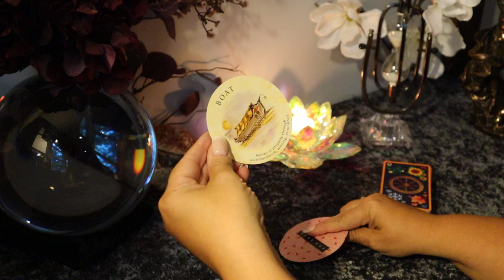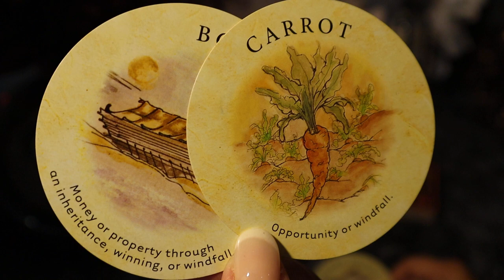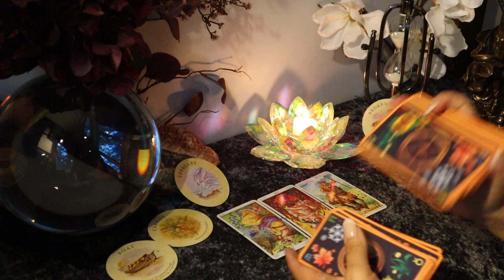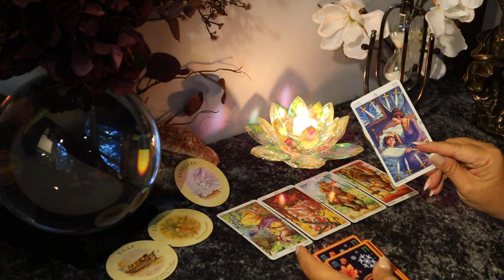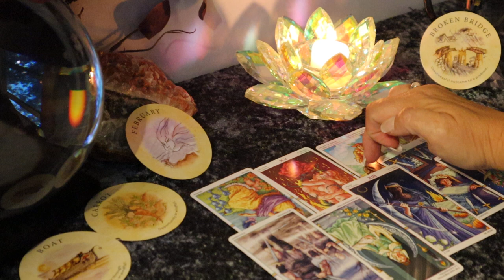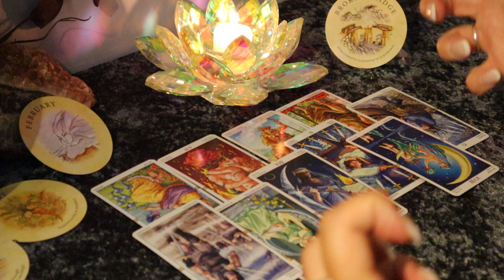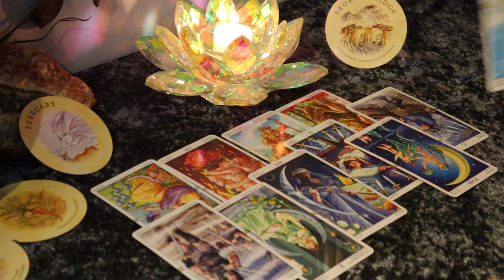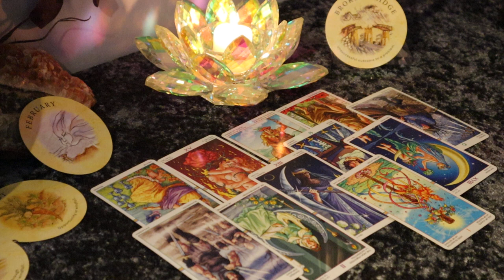Taurus..2nd Week of August..This War Ends...For Good..A Windfall in Feb..August 10-16 Weekly Reading